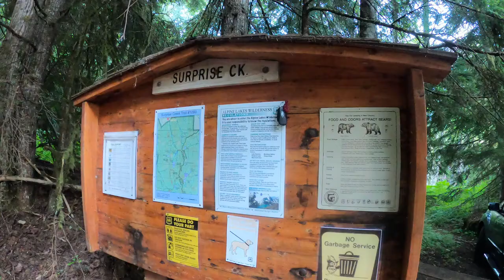Several Moments At Surprise and Glacier Lakes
Missed the turn for the trail down to Glacier Lake and started heading for Surprise Mtn. GPS had issues with the trailhead coordinates so check the directions before you head out.